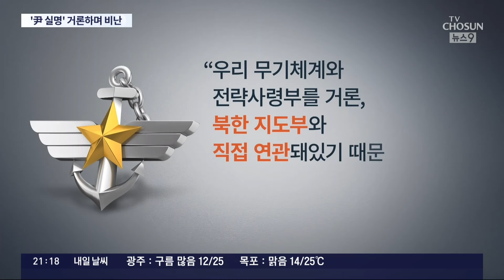김정은 "온전치 못한 사람" 2년여만에 尹 실명 비난…정부 "불량 정권의 강박"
북한 김정은 위원장이 윤석열 대통령을 향해 막말을 써가며 비난했습니다. 윤 대통령 실명을 거론한 건 2년여 만입니다. 국군의날 퍼레이드가 거슬렸던 모양인데, 핵보유국을 주장하면서 차력쇼 같은 퍼포먼스를 벌이는 병사들의 사진을 수십 장 공개하기도 했습니다.

왜 이러는건지 차정승 기자가 분석했습니다.

📡 월~금 06:50 강스라이팅 (유튜브)
📡 월~금 07:30 뉴스퍼레이드
📡 월        08:40 네트워크 매거진
📡 월~금 09:00 신통방통
📡 월~금 10:20 강펀치 (유튜브)
📡 월~금 13:00 보도본부 핫라인
📡 월~금 14:30 사건파일 24
📡 월~금 17:20 시사쇼 정치다
📡 월~금 21:00 뉴스9
📡 월~목 21:50 윤정호의 뉴스 더 (유튜브)
📡 토~일 14:00 뉴스현장
📡 토~일 19:00 뉴스7